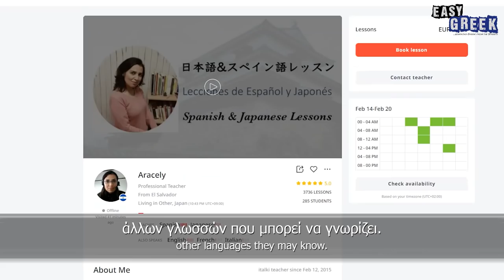What Greeks Think About Germans | Easy Greek 141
Host: Dimitris Hall
Camera: Dimitris Asproloupos
Subtitles: Ioanna Mantopoulou & Dimitris Hall
Production: Dimitris Hall